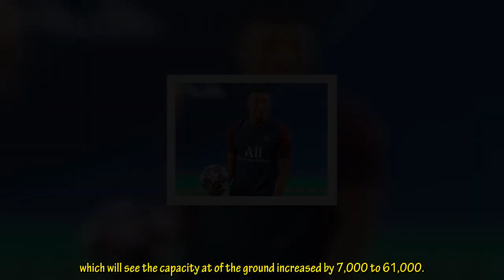Kylian Mbappe transfer delight as stunning images show how Liverpool's Anfield makeover will look